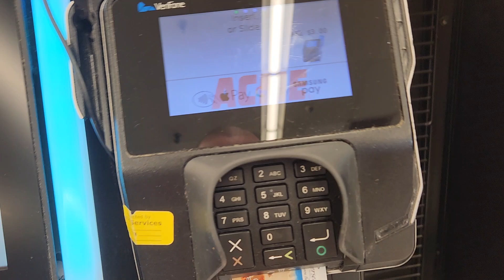Toshiba Self Checkout at Acme Sav-On #7852, 4454 US 322 and US 40, McKee City NJ